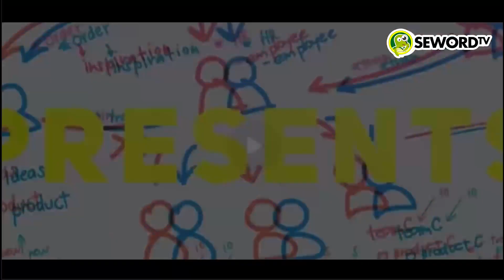Suara Ubud: CADAAASS!! TAMPARAN KERAS JOKOWI KE SURYA PALOH, JK DAN AHY!! INGAT "JANGAN SEMBRONO"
Presiden Joko Widodo alias Jokowi menghadiri puncak perayaan ulang tahun Partai Golkar ke-58 di Jiexpo, Kemayoran, Jumat (21/10/2022) malam. Dalam sambutannya di depan para kader dan Ketua Umum Parpol seperti Surya Paloh hingga AHY, Jokowi meyakini Golkar tidak akan asal-asalan mendeklarasikan calon presiden 2024. Jokowi juga berpesan agar Golkar memiliki capres yang benar dan tidak sembarang pilih. “Saya meyakini bahwa yang akan dipilih Partai Golkar ini adalah tokoh-tokoh yang benar. Silakan terjemahkan sendiri